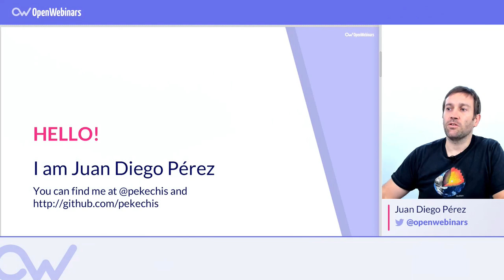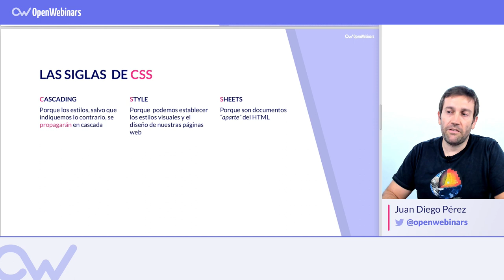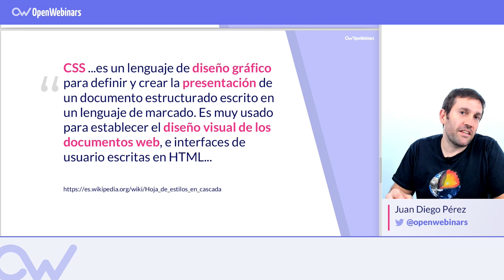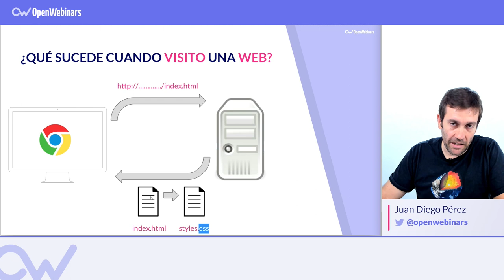QUÉ ES CSS3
ÍNDICE:
1 # 0:28 Qué significa
2 # 1:29 Definición de CSS
3 # 2:11 Funcionamiento